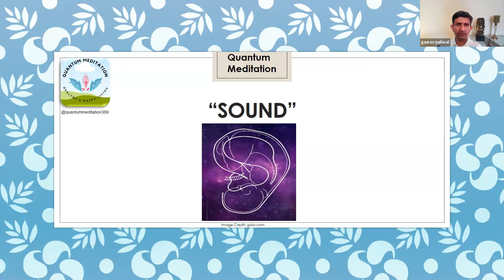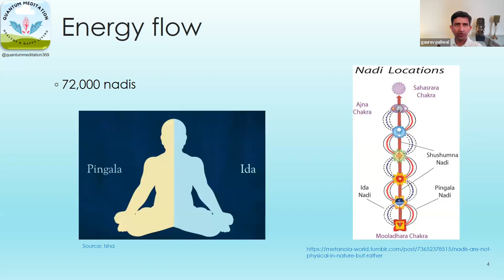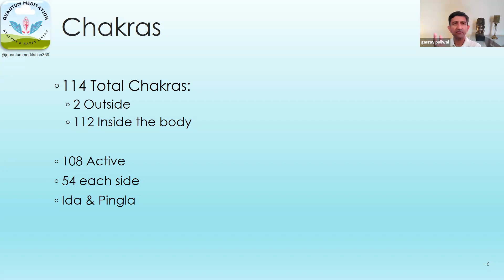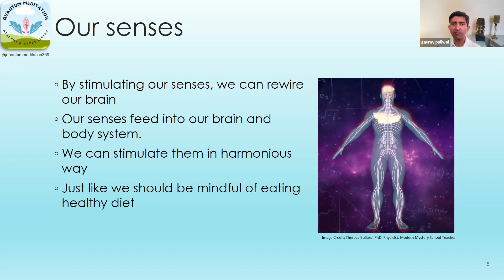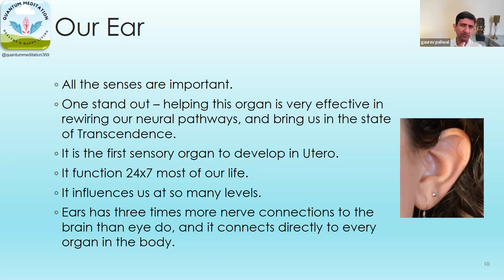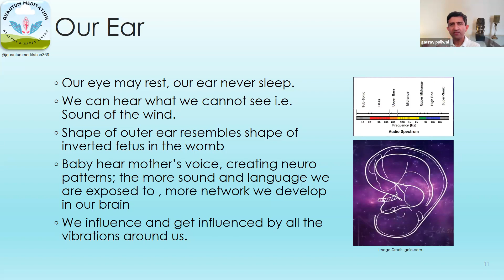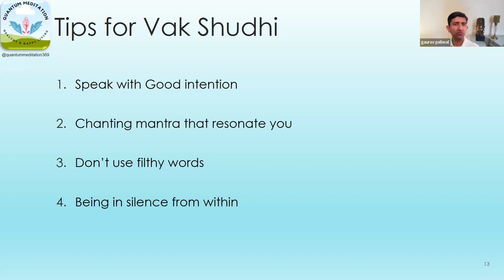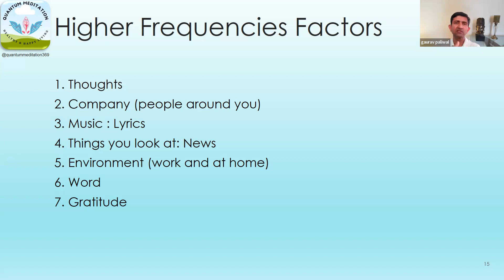Secret of Sound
Understand how to bring body, mind, breath, wisdom, and spirit into harmony. Why Ears are the first sensory organ to develop in Utero? How we can increase our consciousness?